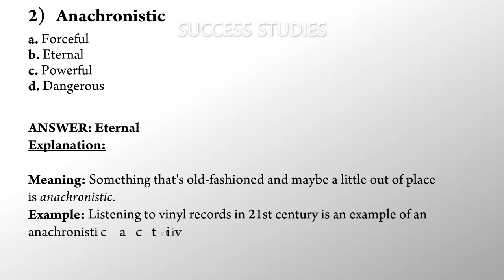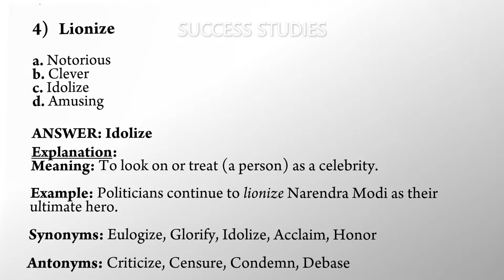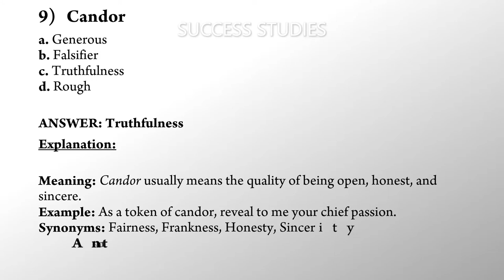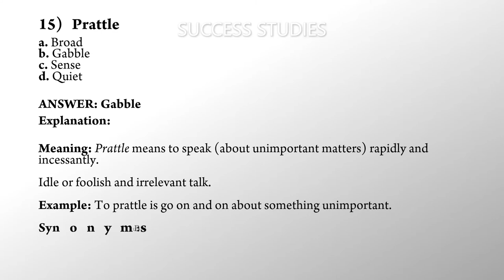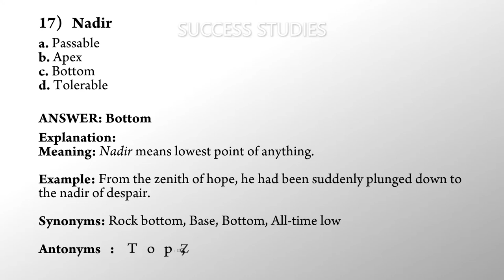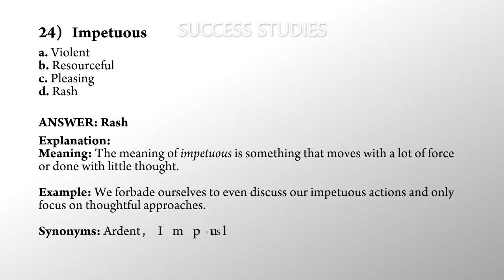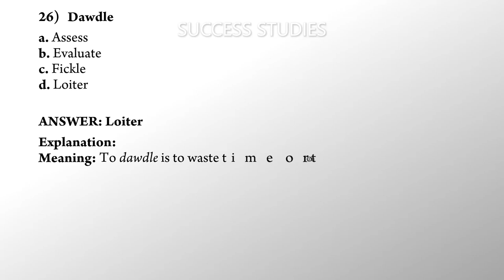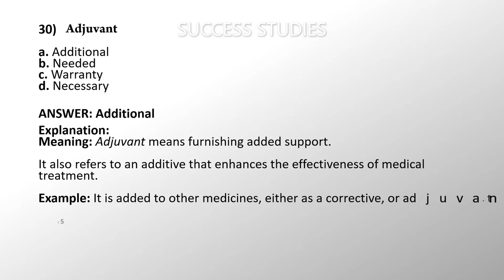English-Synonyms and Antonyms for competitive exams-PGCET,NET,SSC,IBPS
English grammar is one such area which needs the utmost attention while preparing for competitive exams.

This video is one stop destination for all Synonyms. Watch the video completely and analyse all the synonyms and their antonyms!
Watch all our videos through the links given below:

"KARNATAKA PGCET 2020- Registration, Exam date|| MBA, MCA, ME and M.Tech courses"